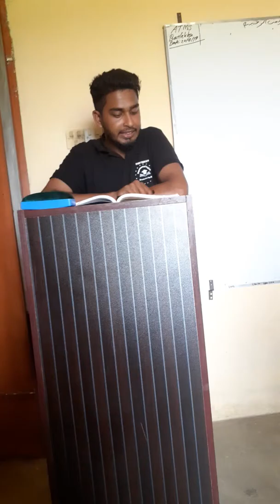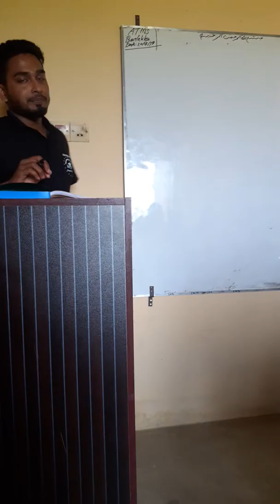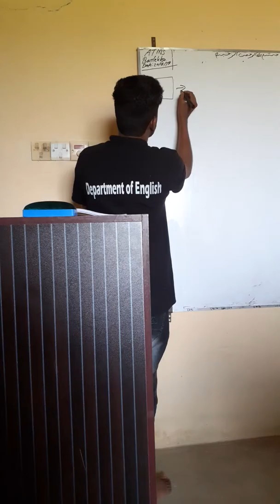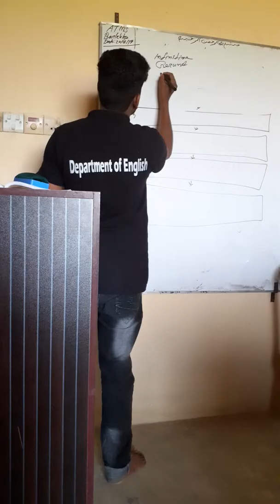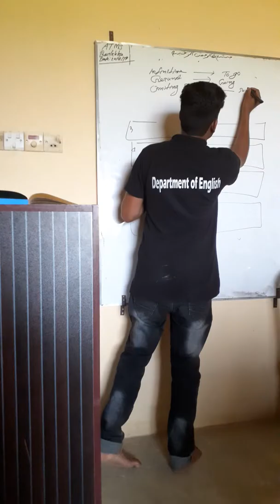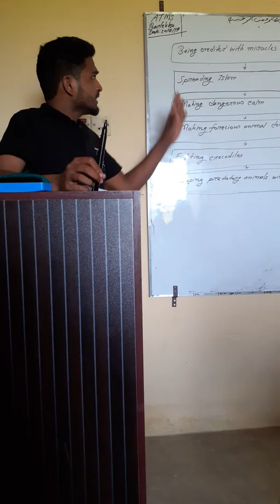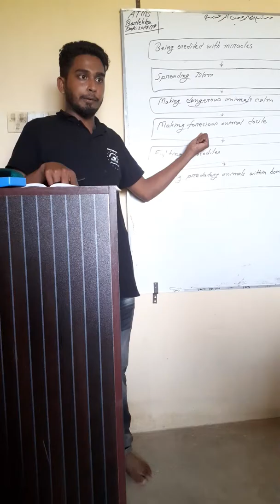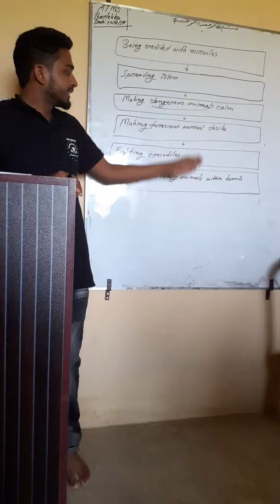Flow Chart Learning, most easiest way possibly.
Flow chart is very important topic for the students of 11/12.  But most of the students think it is difficult to learn. So I suggest all of you plz watch this video class fully and i hope everyone can understand about it and to be able to solve it.